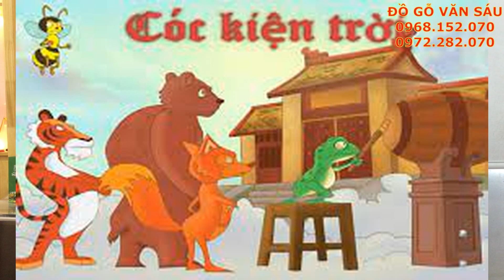CON CÓC TRONG ĐỜI SỐNG THỰC TẾ VÀ HÌNH ẢNH CÓC THIỀM THỪ TRONG PHONG THỦY ĐỒ GỖ - ĐỒ GỖ VĂN SÁU